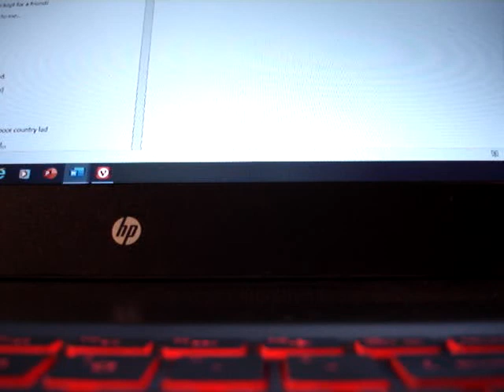These Are My Friends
Young Ebenezer, left in boarding school while all the other children go home to be with their families for Christmas, sings this to the book characters who remain as his only friends. Scrooge joins in in places.

Original song for an original play: Ebenezer
Words and music by Dori Davis